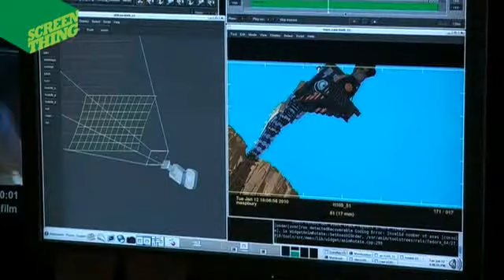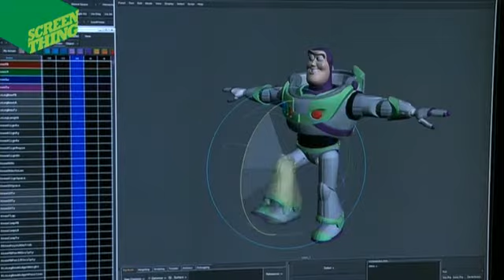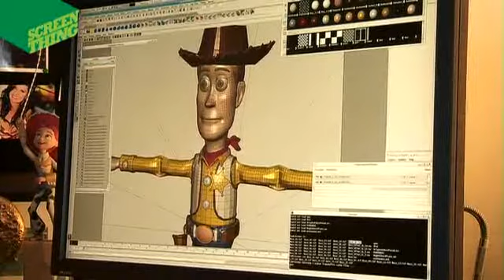Exclusive Toy Story 3 director interview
We speak with Lee Unkrich and producer Darla Anderson, about what it took to make Toy Story 3. With 120 characters, 50 animators, it took 4 years, with 2.5 years spent on the story alone... Wow.

Watch this if you've ever wondered what a director does or if you think that the third film in a francise means 'garbage' (not the case with TS3!)

Want to tell us your thoughts on Toy Story 3? We want to hear!